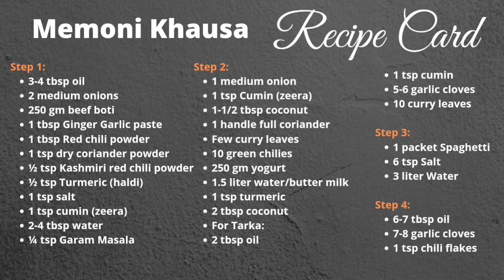Memoni Khausa By TJ FOODS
ere is short video of memonikhausa memonikhausay... I hope you all will love this recipe ❤️

SERVING: 4-6
Written Recipe .👇👇
Step 1:
3-4 tbsp oil
2 medium onions
250 gm beef boti
1 tbsp Ginger Garlic paste
1 tbsp Red chili powder
1 tsp dry coriander powder
½ tsp Kashmiri red chili powder
½ tsp Turmeric (haldi)
1 tsp salt
1 tsp cumin (zeera)
2-4 tbsp water
¼ tsp Garam Masala

Step 2:
1 medium onion
1 tsp Cumin (zeera)
1-1/2 tbsp coconut
1 handle full coriander
Few curry leaves
10 green chilies
250 gm yogurt
1.5 liter water/butter milk
1 tsp turmeric
2 tbsp coconut
For Tarka:
2 tbsp oil
1 tsp cumin
5-6 garlic cloves
10 curry leaves

Step 3:
1 packet Spaghetti
6 tsp Salt
3 liter Water

Step 4:
6-7 tbsp oil
7-8 garlic cloves
1 tsp chili flakes